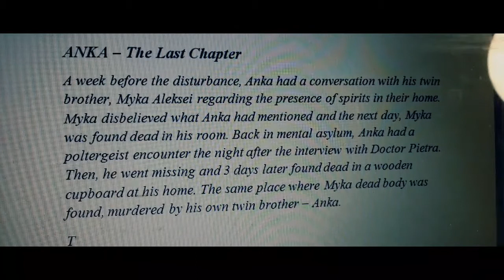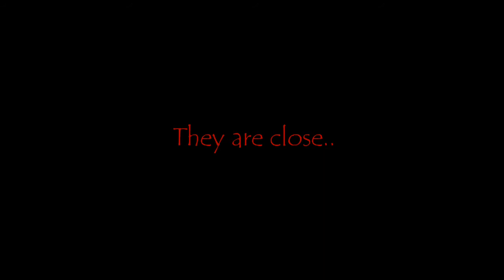THE VISITANT | Short Horror Film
I love writing short stories since I was in primary school and the genre that I always go for is horror fiction. Since it is something I truly enjoy, I tend to get too immersed and carried away which sometimes leads to an unwanted encounter with the visitant.